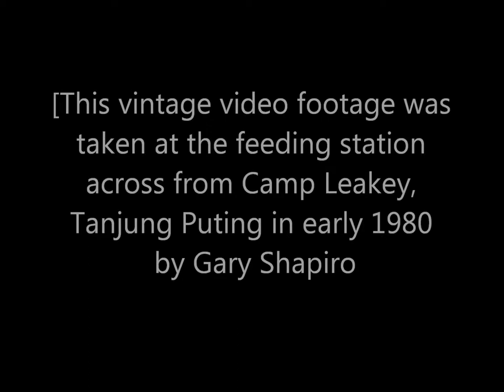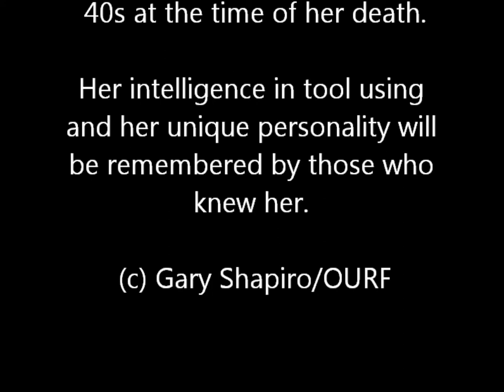Unyuk plays with a self-constructed swing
The orangutan Unyuk, was one of the resident adult females at Camp Leakey, Tanjung Puting National Park, in Central Kalimantan from the mid-1970's to 2014 when she apparently died at the Orangutan Care Center & Quarantine in Pasir Panjang. Unyuk was both loved and feared by humans and orangutans alike. She was notorious for biting human females who came too close and she tormented lower ranking females, like Princess the orangutan. But Unyuk was a clever orangutan who learned to use sticks and branches as weapons to scare away orangutans and monkeys.

In this vintage video clip from early 1980 she is at the feeding station across the river from Camp Leakey where signing lessons were conducted with Rinnie the orangutan. Unyuk found a burlap sack and made use of it in a very creative way.